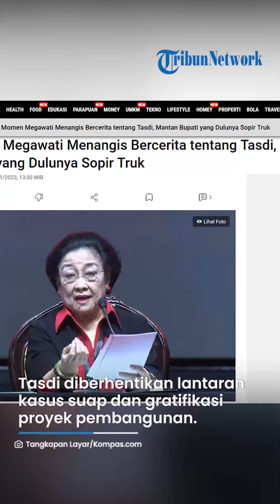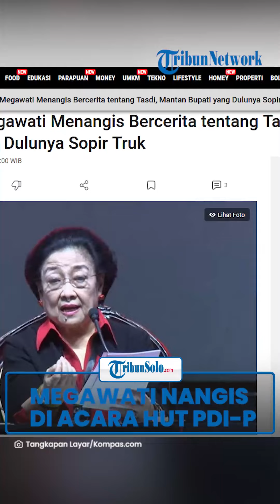Megawati Nangis saat Singgung Eks Wali Kota Solo Fx Rudyatmo dan Eks Bupati Purbalingga Tasdi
TRIBUN-VIDEO.COM - Momen Ketua Umum PDI Perjuangan, Megawati Soekarnoputri menangis saat acara peringatan Hari Ulang Tahun (HUT) ke 50 PDI-P menjadi sorotan.

Diketahui, Ketua Umum partai berlambang kepala banteng itu menangis saat menceritakan seorang sopir truk yang berhasil menjadi bupati.

Dikabarkan, sosok yang diceritakan megawati itu tidak lain adalah Tasdi.